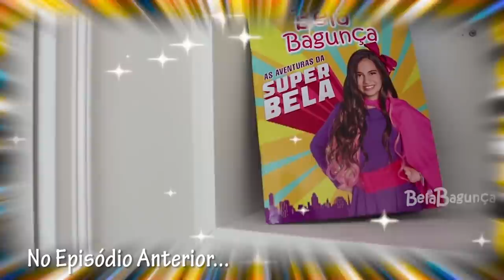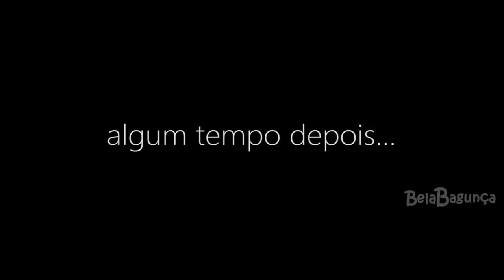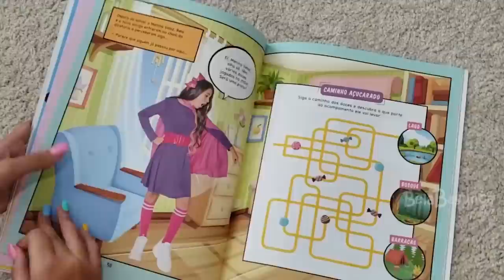AS AVENTURAS DA SUPER BELA (Episódio 2) - O VILÃO | Bela Bagunça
Meus LIVROS (“Bela Bagunça, Bagunceira como Você” e “As Aventuras da Super Bela”), estão a venda nas melhores livrarias do País.

xoxo
Com Amor, Bela Bagunça

SUPER BELA'S ADVENTURES